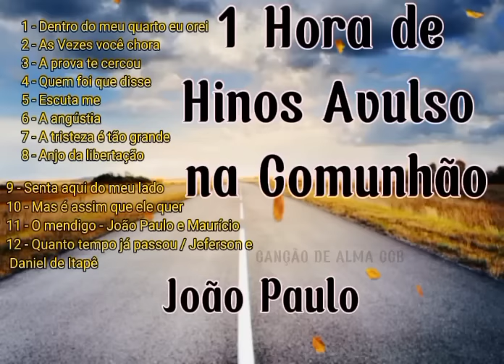Hino Avulso CCB Pra falar com sua alma (João Paulo - CCB)